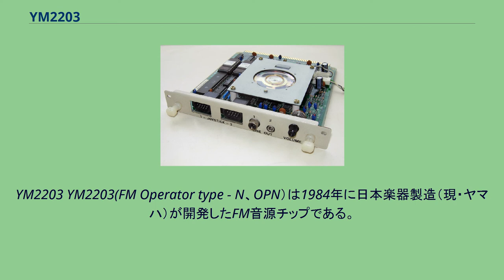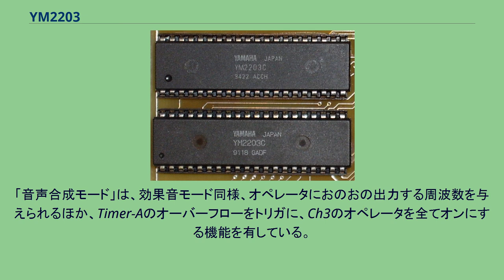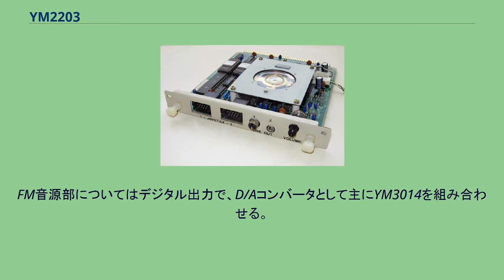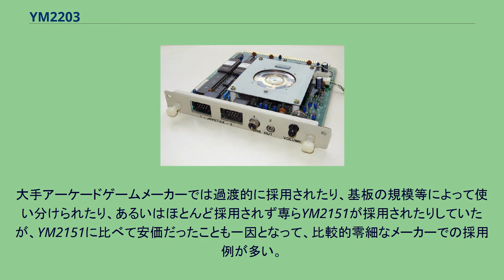YM2203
YM2203 YM2203(FM Operator type - N、OPN）は1984年に日本楽器製造（現・ヤマハ）が開発したFM音源チップである。
4オペレータ、同時発音数3音のFM音源に加え、AY-3-8910（PSG）相当のSSG（Software-controlled Sound Generator）音源と、入出力を備え、プログラマブルタイマーを2系統内蔵する。
マスタークロックは0.7～4.2MHz。
1980年代～1990年代にかけて、日本のパーソナルコンピュータで多くの採用例が見られたFM音源である。
オペレータは1チャンネルにつき4つで、接続方法は8種類の中から選択できる。
これを「アルゴリズム」(ALG)と呼ぶ。
「キャリア」と称される最終的な発振器を他の3つの「モジュレータ」で変調させるのが基本的な接続方式であるが、モジュレータを減らしてキャリアを増やし、変調は少ないが厚みのある音色を作ることもできる。
各オペレータの発振波形は正弦波のみ。
FM音源のチャンネル3は「効果音モード」並びに「CSM(複合正弦波合成モード/音声合成モード)」に設定可能になっている。
「効果音モード」では、Ch3の全てのオペレータに異なった周波数を与える事が可能で、よりバリエーションに富んだ音作りができ、オペレータ毎の発音・消音制御と組み合わせることで正弦波だけになるものの、出力チャンネルが増えているように聞かせる方法もあり、一部の音源ドライバではMMLでもこれをサポートしている。
「音声合成モード」は、効果音モード同様、オペレータにおのおの出力する周波数を与えられるほか、Timer-Aのオーバーフローをトリガに、Ch3のオペレータを全てオンにする機能を有している。
音声合成モードで利用するデータはサイン波への分解が必要であり、そのデータの計算もチップが現役だった時代には時間と労力がかかったことなどからあまり活用されることはなかったが、ゲームアーツのゲームではメーカーロゴ、ゲーム内の音声出力などに利用されている。
SSG音源部はAY-3-8910とレジスタ互換で同等の機能を持つピンが出ていることもあり、同社他系列のFM音源チップと比較して40PinのDIPパッケージと、大きな形状となっている。
同じパッケージ内にありながら、SSG部分はリード/ライト共に可能であるがFM音源部はライトオンリーであり、データの送信時にはウェイトを要する為、共通のルーチンで処理する場合はFM音源部にあわせたタイミングで制御する必要があった。
音声はモノラル。
FM音源部についてはデジタル出力で、D/Aコンバータとして主にYM3014を組み合わせる。
SSG音源部はチャンネル別にアナログ出力されるため、別途ミキシングが必要となる。
このため、同じチップを搭載した機種であっても、SSG部と、FM音源部の音量バランス、音質は異なり、音源がオプションで用意される機種のサードパーティー製ボードなどでは、純正のボードとの音量バランスが異なるなどの非互換性も発生した。
PC-9801-26K サウンドボード PSG由来の汎用I/Oポートは、内蔵機器のI/O以外にD-Sub 9pinの俗に「アタリ規格」と呼ばれるジョイスティックインタフェースが、接続される実装が多く見られ、98シリーズなど、音源ボード自体にコネクタが設けられることもあった。
大手アーケードゲームメーカーでは過渡的に採用されたり、基板の規模等によって使い分けられたり、あるいはほとんど採用されず専らYM2151が採用されたりしていたが、YM2151に比べて安価だったことも一因となって、比較的零細なメーカーでの採用例が多い。
また、日本物産は『テラクレスタ』がヒットした際、当初使用していたYM3526(OPL)の入手難から代替としてYM2203を使用した事があり、この影響で基板のバージョンによってBGMの雰囲気が全く異なるものになっている。
主な使用例としては以下の通り。